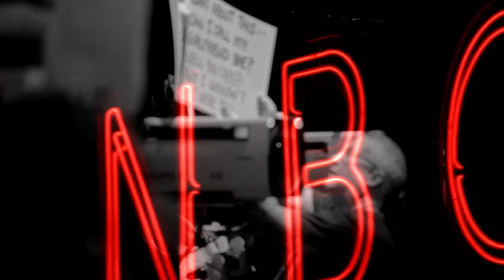Weekend Update: Middle East Crisis, Trump Calls Hezbollah “Very Smart” - SNL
Weekend Update anchors Colin Jost and Michael Che tackle the week's biggest news, like Congressman George Santos getting hit with new federal charges.